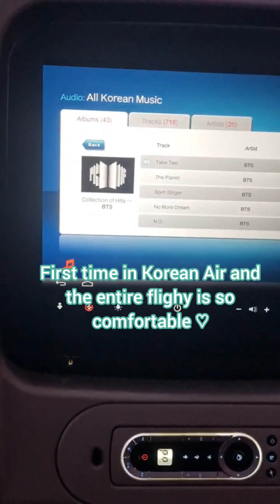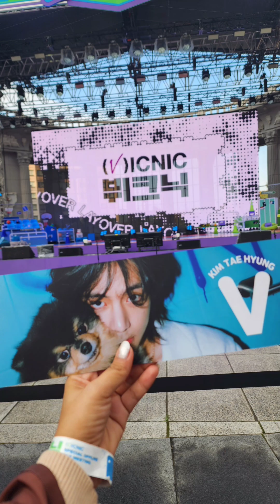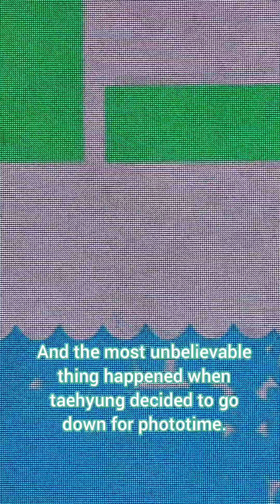아미로그 ARMY LOG 방탄소년단 김태형 뷔크닉 Vicnic Fanmeeting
Archiving my memories that day on this ARMYLOG video ♥︎♡ bts taehyung vicnic v jimin 아미로그 # 방탄소년단